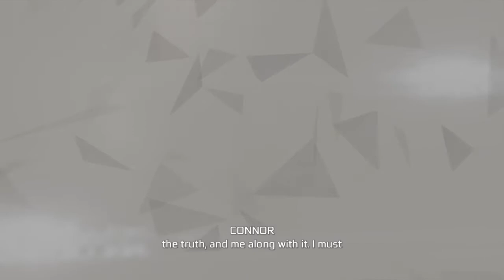Assassin's Creed 3 Remastered Walkthrough Part 15 "Battle Of Bunker Hill" (No Commentary)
Assassin's Creed 3 Remastered Gameplay Walkthrough Episode (Part) 15 includes the chapters "Conflict Looms" and "Battle Of Bunker Hill". This walkthrough for Assassin's Creed 3 Remastered on the PS4, Xbox One and PC will include the Full Game, Bosses, Main Campaign, Missions, PS4, Xbox One, PC, Gameplay and Main Campaign Ending.